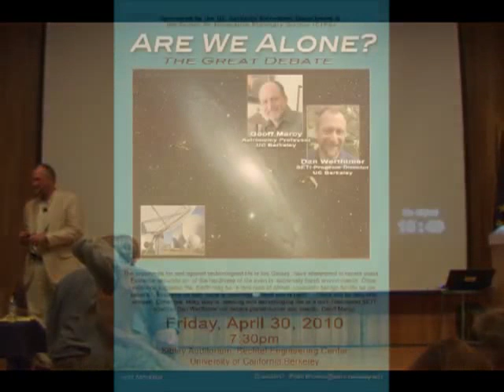Part 8: Geoff Marcy / Dan Werthimer - The Great Debate 2010: Are We Alone?